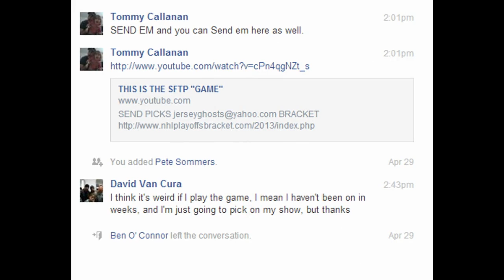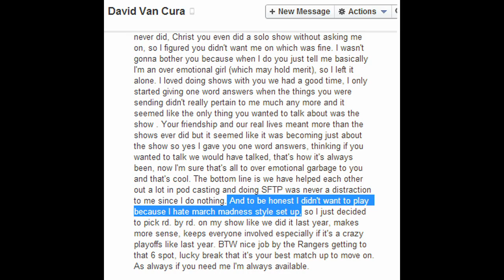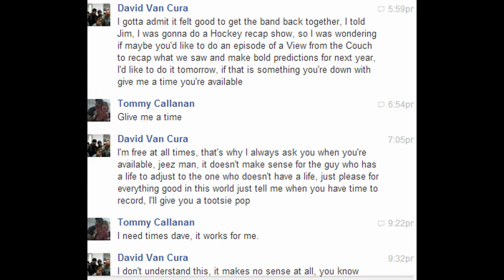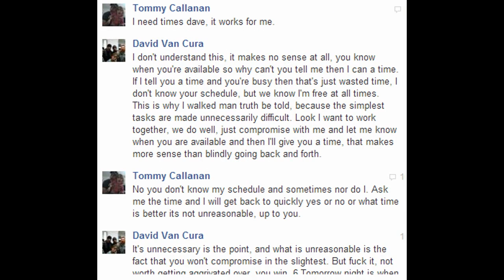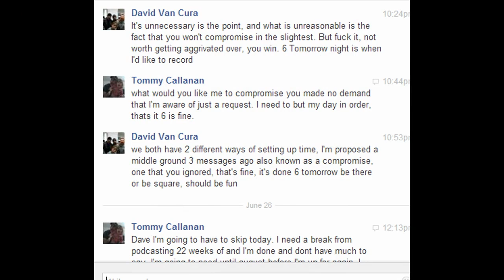Shot From the Point Summer Test Show 3# (high quality)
Tommy and Ryan Lambert Break-up
Crazy Eddie was insane.
Lets talk Hockey with the God hates Fags Lady
Detroit goes bankrupt so lets build the Wing's a new arena!
The Dead-on Dave Story.